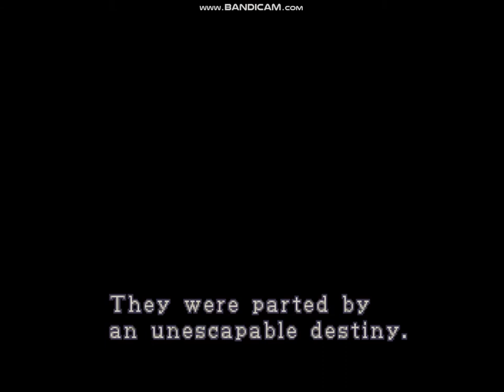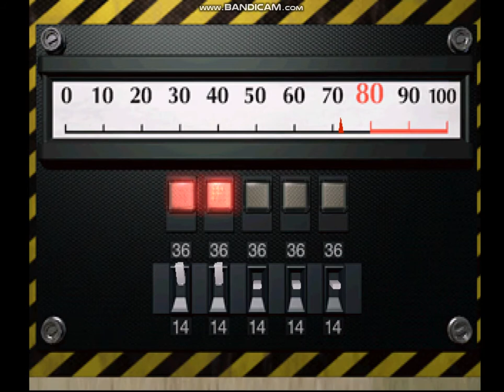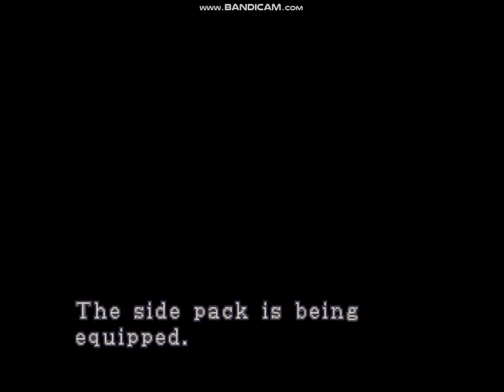RESIDENT EVIL 2 LEON A NORMAL MODE GAMECUBE PLAY THROUGH PART 1